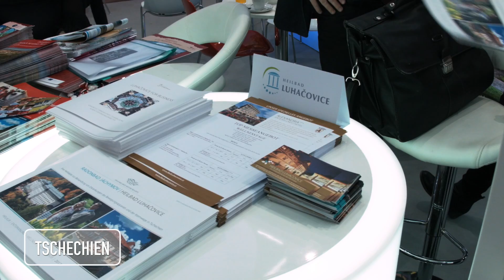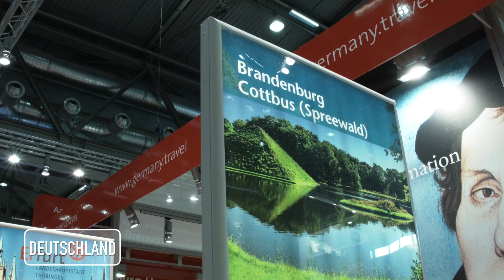Ferien-Messe Wien 2017 Impressionen SLO-CZ-D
Schon traditionell zum Jahresbeginn zeigen Reiseveranstalter und Tourismusorganisationen auf der Wiener Ferien-Messe die Highlights ihrer Angebote. Wir haben während der Messetage vom 12. bis 15. Jänner einige Impressionen festgehalten. Hier von den Messeständen Sloweniens, Tschechiens und Deutschlands. Das Ferienjahr 2017 steht im Zeichen von Martin Luther und 500 Jahren Reformation, von Maria Theresia und dem Barock sowie von Thermen, gutem Essen und Trinken, genussvollen Naturerlebnissen und jeder Menge geschichtsträchtiger Kultur.